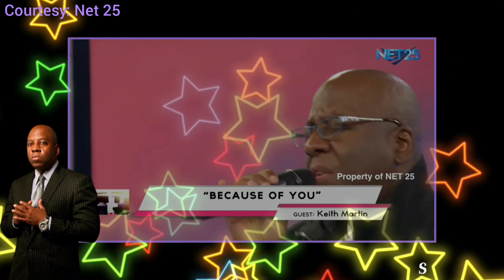KEITH MARTIN Muling Balikan Ang Kanyang Naging Buhay, Bakit Nga Ba Siya Namatay na Mag-isa?Biography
KEITH MARTIN Muling Balikan Ang Kanyang Naging Buhay, Biography, Family, Wife, Music, Albums, Music Career, Lifestyle, Star Profile

ST⭐R PROFILE

Kilalanin Natin Ang Mga Sikat, Trending at Mga Bagong Pinoy Celebrity sa Philippines Showbiz, Sports at sa Mundo ng Politika at Pageantry.

New Upload Daily/Weekly

All Information on this Video are Extracted and Reviewed from Available Reliable Resources Online. Some were taken from Official interviews, Magazines, News Portal (Inquirer,ABS-CBN,GMA News, Pep.Ph, Pika Pika,Rappler etc.), Vlogs, Artist Profile from Star Magic, Sparkle GMA Profile, Official Artist Instagram Account (wikipedia.com)
*IF YOU FOUND ANY WRONG INFO / MISINFORMATION KINDLY LEAVE A MESSAGE ON THE COMMENT SECTION BELOW
*Let's All Fight FAKE NEWS !!!

Music are taken from Youtube.com/AudioLibrary and Sexy by Bensounds